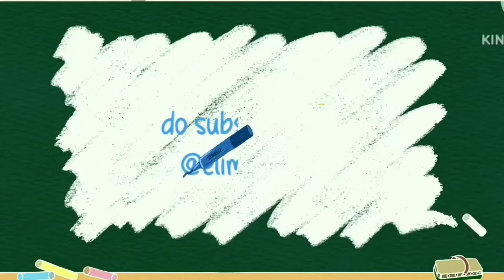Biswanath college/@elie___beypee /@elima_beypi